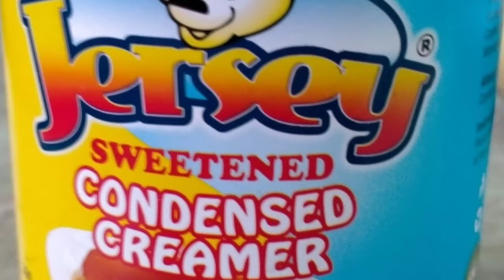How to Cook Spaghetti | Meat loaf at Corned beef?? | Jade Flores Pacheco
Yes,  I'll do the Cooking..  Spaghetti! Sweet style spaghetti no ground beef??  No problem.. Today I will teach you how to cook spaghetti using Corned beef and meat loaf substitute for ground beef..